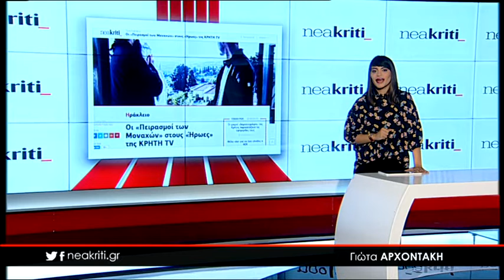Ειδήσεις σε 1 λεπτό 27 11 18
27 Νοεμβρίου, με την Γιώτα Αρχοντάκη

Μικρή «ανάσα» στο ελαιόλαδο με... αυξημένες οξύτητες - Ποια περιοχή «στέγνωσε» από λάδι

Μηλιά: Το μαγικό χωριό όπου δεν υπάρχει... ηλεκτρισμός!

Οι «Πειρασμοί των Μοναχών» στους «Ήρωες» της ΚΡΗΤΗ TV